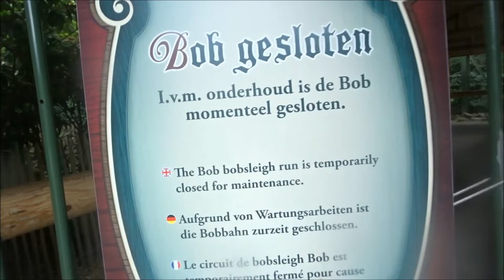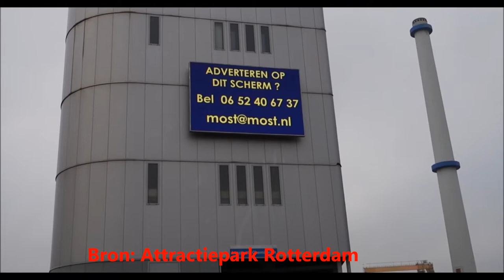Efteling PodCast Aflevering 1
Heyy en leuk dat je kijkt naar de allereerste aflevering van de Efteling PotCast !!

Kevin en ik  spreken de laatste nieuwtjes ,weetjes en dingetjes over de Efteling en andere parken !!

Ik zou zeggen veel kijk en vooral luisterplezier !